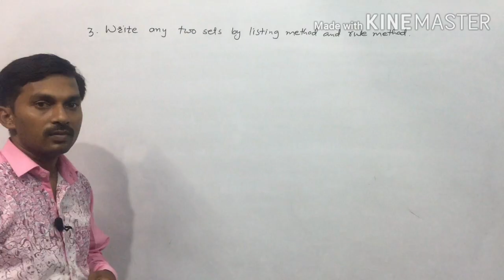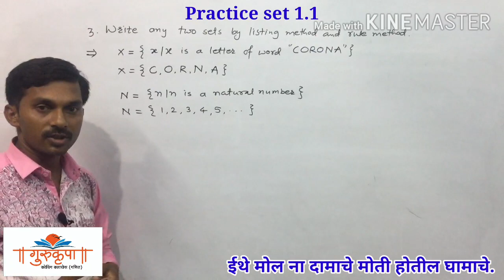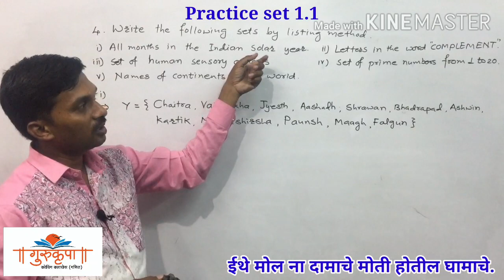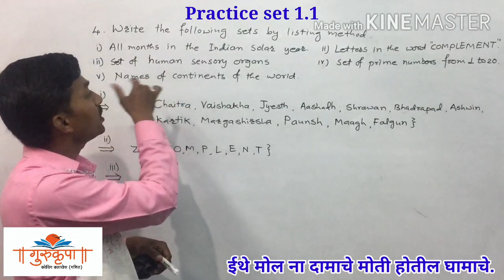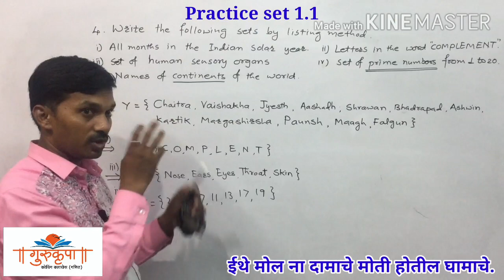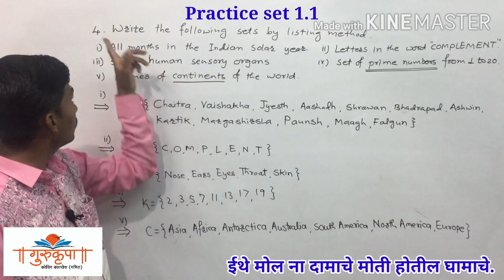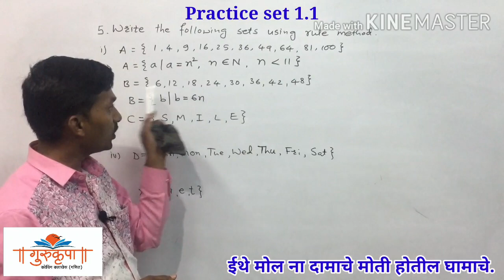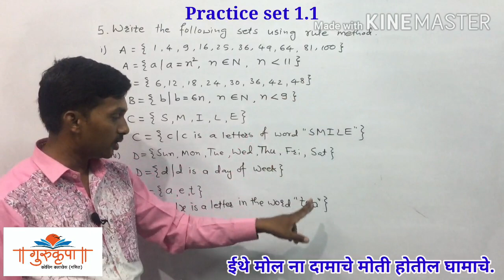Set | Practice set 1.1(Q.3,4,5) |9th std|MH board